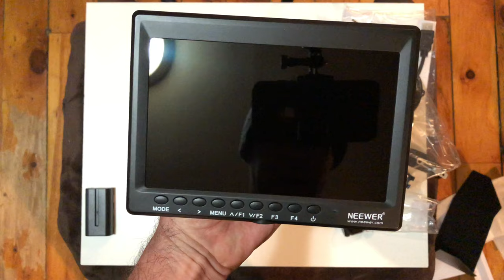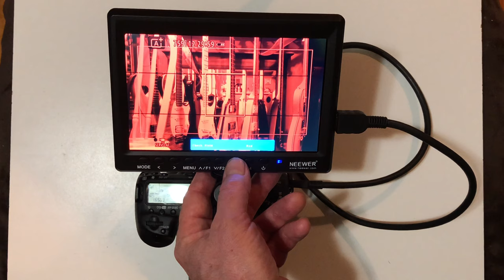Neewer 7” 4K HDMI Field Monitor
Neewer 7” 4K HDMI Field Monitor Unboxing and Demo . On todays show we open up and test out the new monitor and set it up on the Canon DSLR camera to see what it looks like . The picture quality on this display is very good , the camera assist functions are easy to use . And it even has built in speakers .Overall is a great budget monitor . I have been using this for about 2 weeks now and am very happy with this model so far . There are many brands and sizes out there to choose from .along with price ranges LOL I hope you enjoy today show. let me know in the comments if this is something you are interested in . Love and Peace from Canada and Thornbury
We are Youtube